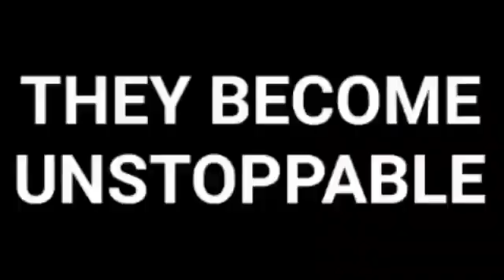Baby Mario Odyssey: Super Edition DVD Trailer